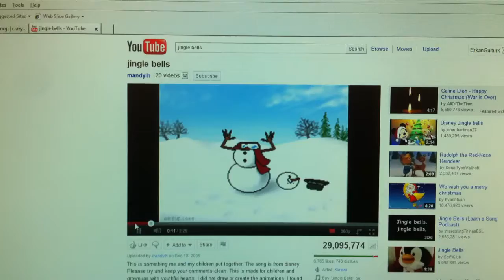Jingle bells Circuit Rock.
We wrote the code... Kind of.